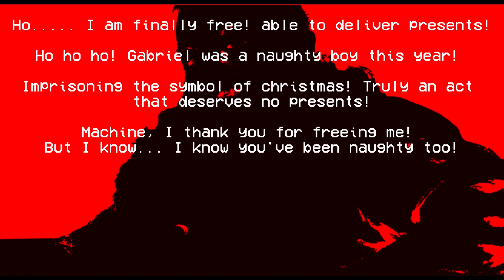ULTRAKILL fanmade Soundtrack | P-XMAS // SANTA PRIME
//TIMESTAMPS//
0:00 - INTRO
1:14 - ALL I WANT FOR CHRISTMAS IS JUDGEMENT // MARIAH PRISON
3:53 - AH! SO JOLLY // SANTA PRIME